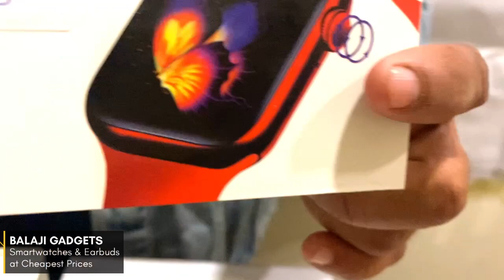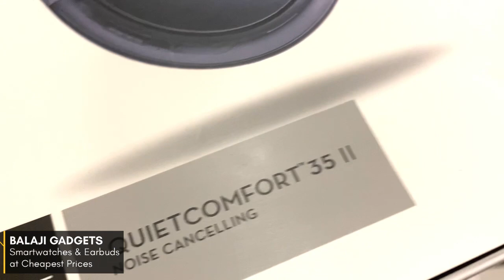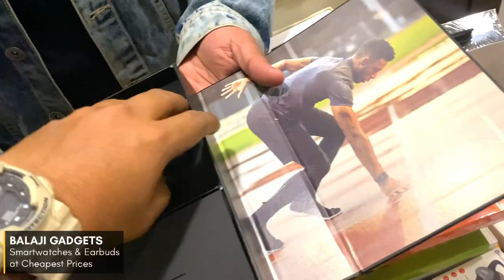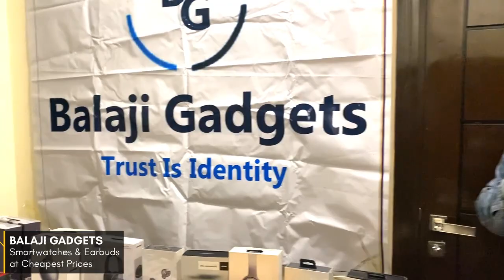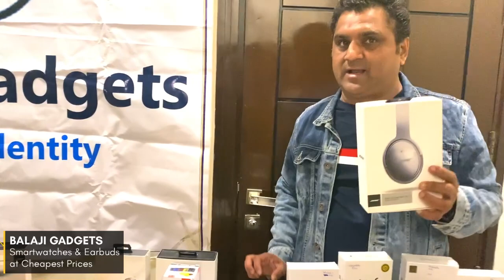मात्र 699/- से शुरू | Latest Smartwatches & Earbuds | Neckband Only 100/- | Cash on Delivery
BALAJI GADGETS

LINKS⤵️